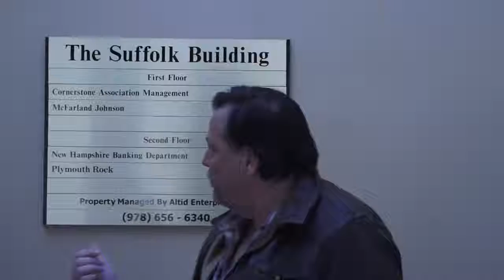State of Corruption NH Little Corrupt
Mike is forced to pay corrupt Banking Commissioner Jerry Little based on forged tax returns.